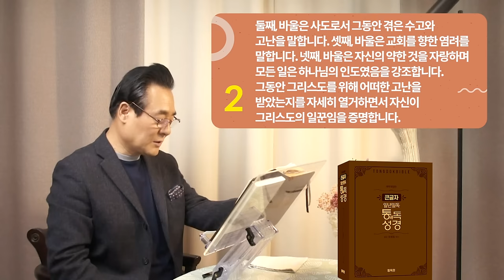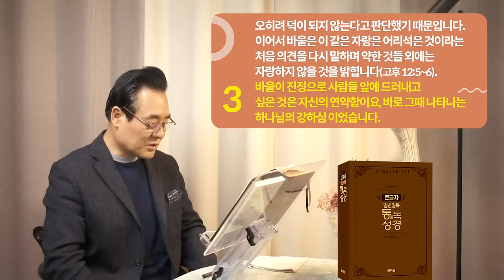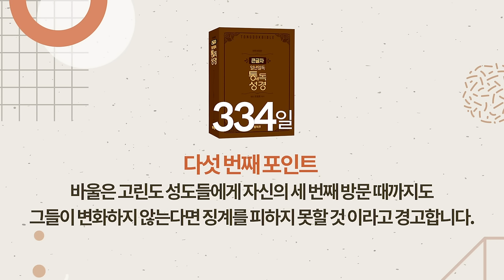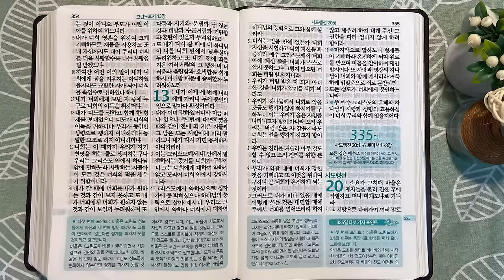334일 역사순 통독성경 | 바울은 사도직을 증명하기 위해 그동안 말하지 않았던 것을 밝힙니다. | 고린도후서 10-13장 | 세계적인 신학자 통박사 조병호의 성경통독